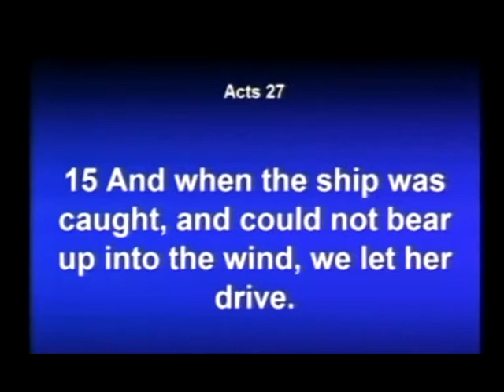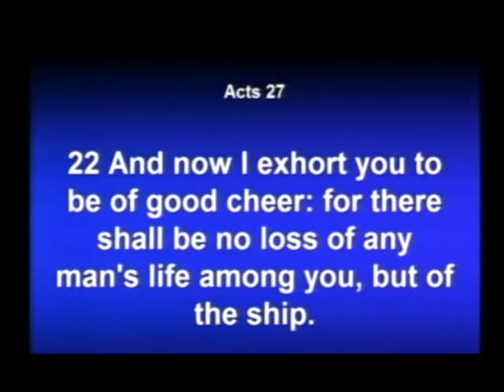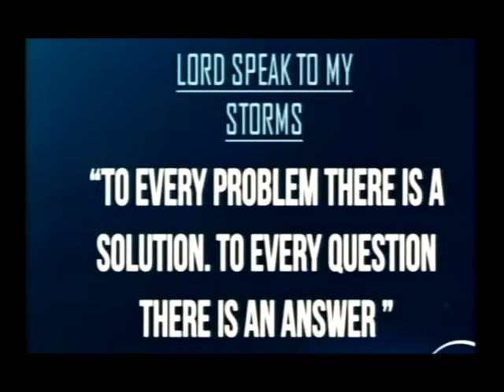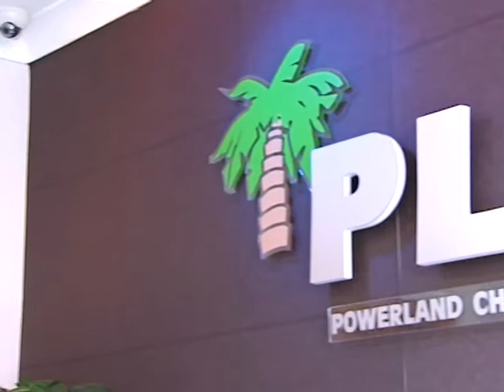Lord Speak To My Storms pt1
TV message: Lord Speak To My Storms pt1 by Bishop Dr Kingsley Joshua Akoto-Bamfo of Powerland Chapel International (PLCI) aka The Blessing House.